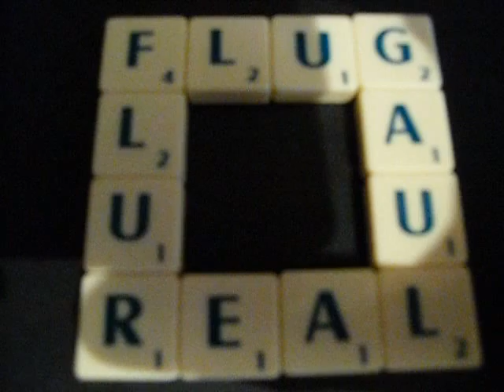FLUG FLUR GAUL REAL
Wortwerk  74